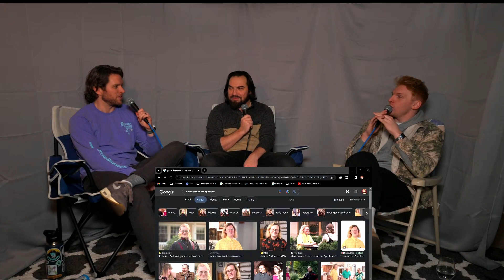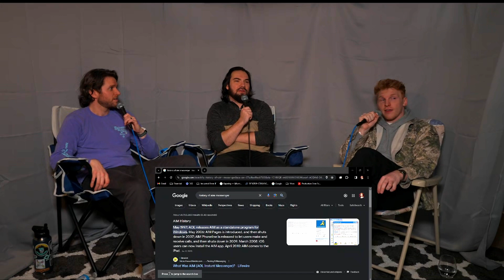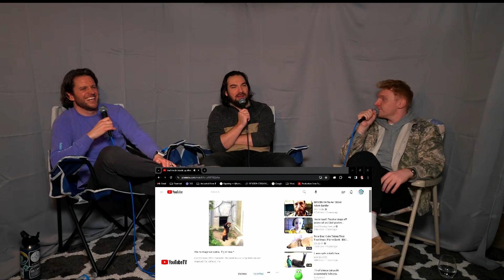That Rules Ep. 105 w/ Geoff Collela: How Much for The Casket?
Top G-eoff joins the boys talking AIM caskets and jacobelordi did hashtags cause I wanna see if that helps the alg lemme live don’t make fun of me